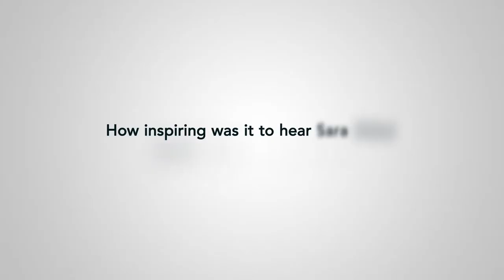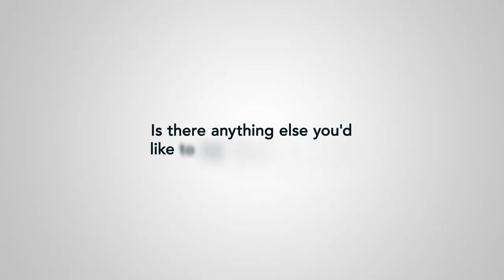Interview with H.E. Abdul Razzaq Al-Issa, Minister of Higher Education for Iraq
H.E. Al Issa discusses the importance of education to Iraq, a country once famed in the Middle East for its universities. H.E. explains the importance of giving youth a platform to develop and the advantages of Iraqi students studying abroad, to be in a position to contribute more fully to Iraqi society on their return. H.E. stresses the importance of partnerships between UK and Iraqi universities and explains plans for future international collaborations.